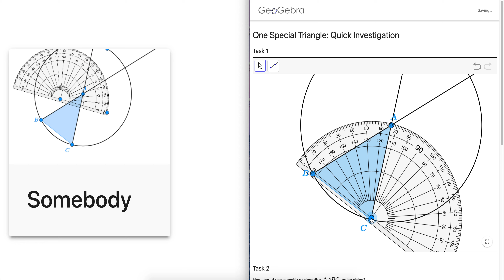Isosceles Triangle: Quick Discovery via Protractor within GeoGebra Classroom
For geometry Ts who like to have Ss use protractors. With GeoGebra Classroom, you can watch all Ss measure angles in real time!